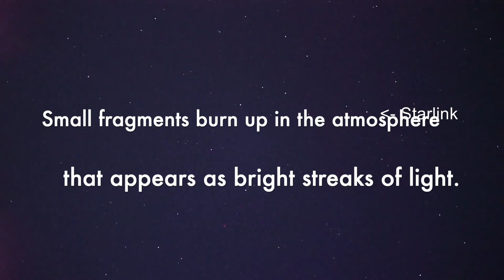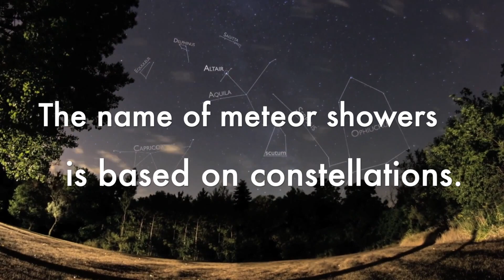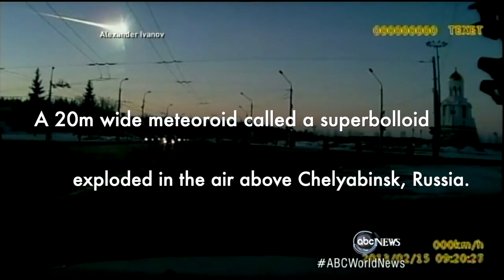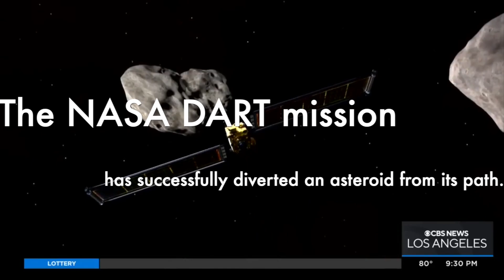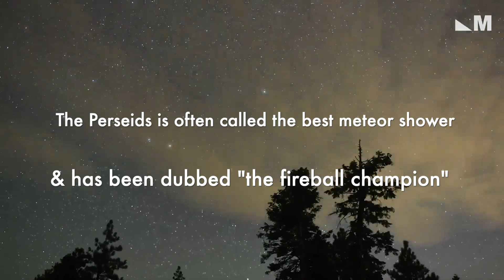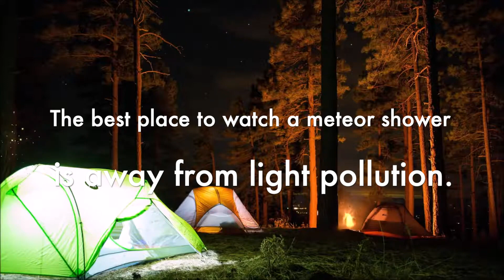Why Do We Have Meteor Showers? (Are they dangerous?) | SHE-ensya Why Series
Have you seen any shooting stars recently? What are shooting stars and meteor showers? Are they dangerous? What is the different between meteor showers and meteor strikes? What’s the best way of watching meteor showers? Your resident Filipina scientist shares her fascination with Astronomy to explain the science behind meteors and meteor showers.

Learn lots in this SHE-ensya video!